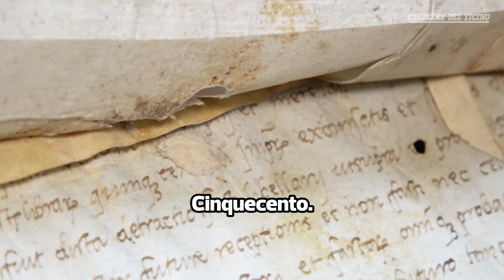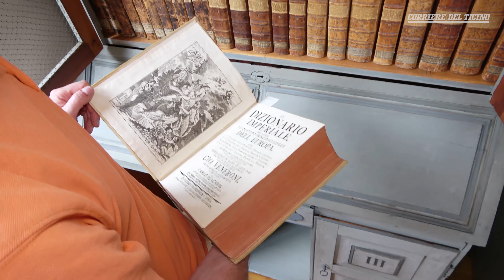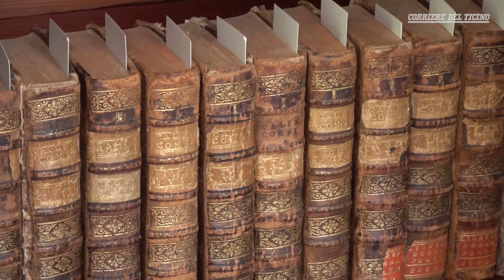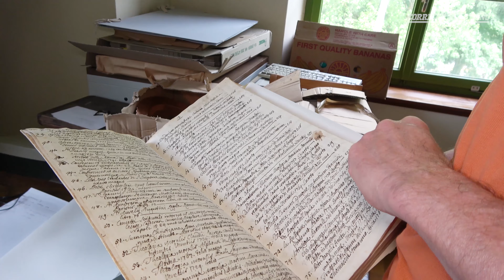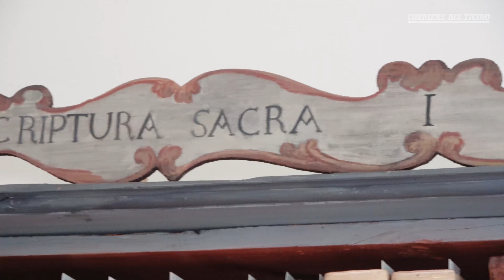📚⛰️ La biblioteca «pubblica» più antica in Ticino guarda al futuro 📖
👈 Gli esperti completano un primo sopralluogo dedicato alla preziosa collezione di libri di «Casa Berna», dal 2010 trasferiti nell'ex casa comunale di Fusio 📖📚⛰️ Un gruppo di esperti ha da poco completato una settimana di immersione totale nei libri della biblioteca «pubblica» più antica in Ticino. Quella fondata dall’arciprete di Locarno, Giovanni Giulio Girolamo Berna, alla fine del Settecento. I volumi sono stati trasferiti in modo provvisorio nell'ex casa comunale di Fusio, dato che la sede originale dove si trovavano – sempre in Val Lavizzara, nella Casa Berna a Prato Sornico, appunto – necessita di importanti lavori di ristrutturazione. Una volta che il Gran consiglio ticinese darà il via al credito (se tutto va bene sarà entro la fine dell'anno), quello stabile potrà guardare di nuovo al futuro. E i preziosi scritti, circa 500 opere a stampa in oltre 800 tomi, torneranno là dove si trovavano all'inizio. Non prima, però, di essere catalogati in maniera dettagliata e secondo le regole del libro antico dall'apposito Centro di competenza della Biblioteca Salita dei Frati.
«Una volta inseriti nel Sistema bibliotecario cantonale, saranno accessibili al pubblico», afferma l'esperta Laura Luraschi. «È probabile che sarà su appuntamento e non saranno possibili i prestiti, ma dopo tanto tempo questa raccolta, di cui per un certo periodo se n'erano perse le tracce, tornerà di nuovo ad avere il riconoscimento che merita», sottolinea la 48.enne. Le fa eco lo storico Flavio Zappa: «Era un piccolo centro culturale, al quale il clero poteva far capo per la propria formazione. L'idea è riproporre lo stesso spirito di apertura di Don Berna». E così, un domani, ci sarà la rinnovata biblioteca, ma anche «altri contenuti che ancora non conosciamo», dice il 59.enne, collaboratore dell'Archivio di Stato e titolare dello studio Orizzonti alpini. Zappa segue questo progetto sin dagli esordi quando, nel 2008, il tesoro era stato traslocato da Prato Sornico a Fusio.